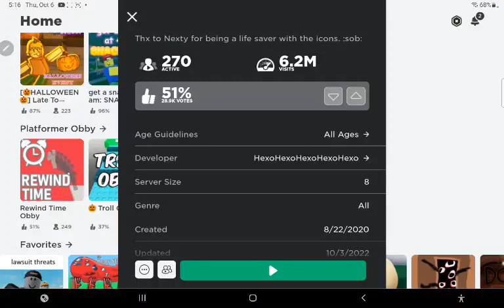I travel back in time in an obby (400 subscriber special)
I'm glad you've all stick together with me for a really long time
I'm going to post the videos more often (Maybe)
Before I go my final words are...

EG
EGs
EGgs🥚
EGooo
EGfk
EGgypt
EGg🥚
EGo
EGger
Do not sell EGs
EG is not buying it from anyone, and is really funny